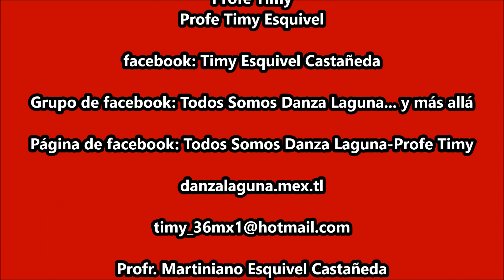Llegada de La Danza de Pluma "El FOCE" de Gómez Palacio, Dgo. XIX ENCUENTRO DE DANZA DE LA LAGUNA.